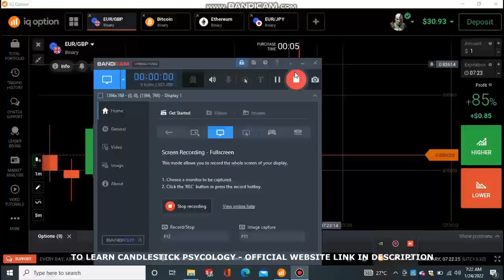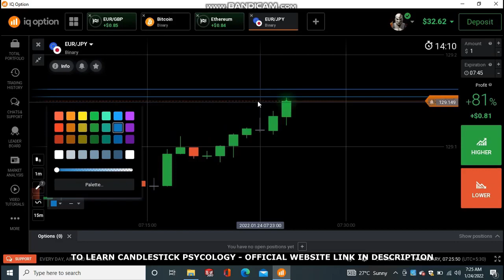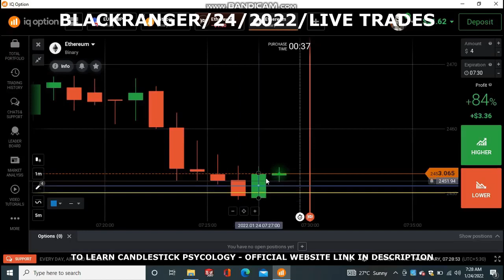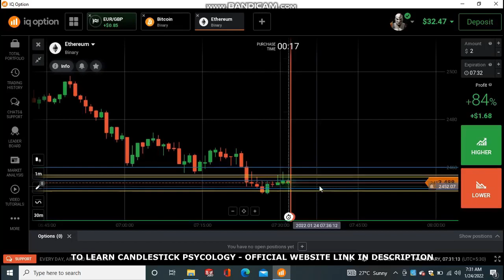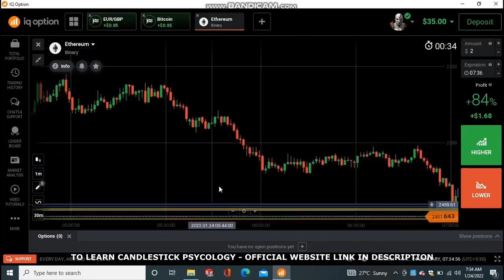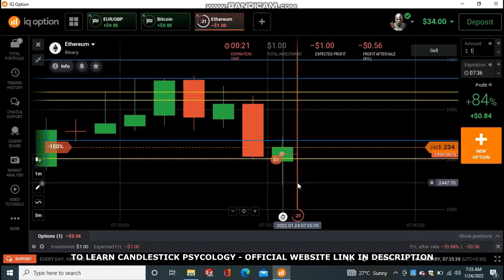January 24- part1 live trading timelapse mode! withdrawal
personal Telegram - Mr_Black_ranger

warning - your capital might be at risk